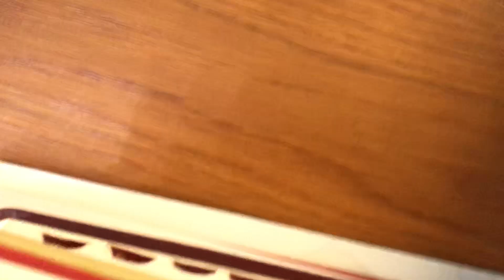video 5: Efectos de la nicotina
los efectos de la nicotina son sobre le sistema nervioso central, sobre el sistema cardiovasculares, sobre el sistema gastro-intestinal, neuro -endocrino y sobre la mujer embarazada